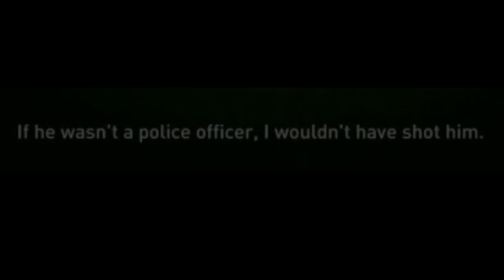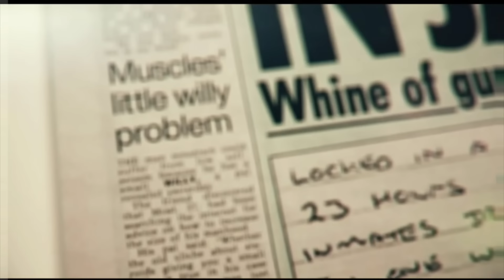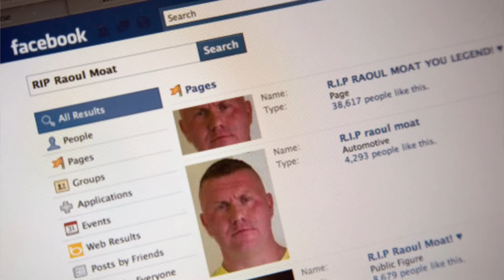“I Declare War On The Police” - Тhe UK’s MОST WАNTED МAN Raoul Moat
PRODUCTS USED:
NAILS

Colourpop Nook, Inc. Shadow Palette
ColourPop Creme Gel Liner in Catsuit
Urban Decay Lash Freak Mascara
Huda Beauty Jade Lashes 13

e.l.f. Poreless Putty Primer in Universal Sheer
Beauty Bay Glow Filter in BB101
Colourpop No Filter Foundation in Fair 15 mixed with L'Oreal True Match Nude Plumping Tinted Serum in 5-6 Medium Tan
Rare Beauty Warm Wishes Effortless Bronzer in Happy Sol
Kosas Revealer Concealer in 3W
Rare Beauty Liquid Touch Brightening Concealer in 170W
Rare Beauty Soft Pinch Liquid Blush in Virtue
Huda Beauty Baby Bake in Pound Cake
Charlotte Tilbury Airbrush Bronzer in Medium
Rare Beauty Silky Touch Highlighter in Mesmerize

LIPS
Colourpop Lippie Pencil in Curvii
Charlotte Tilbury Matte Revolution Lipstick In Catwalking